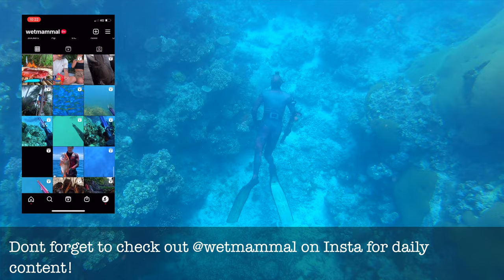How To Survive On A Deserted Island: Day 4 Adventure Coral Trout Catch & Cook! | Wet Mammal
Join me on Day 4 of my week-long survival challenge on a remote island in the South Pacific. Today's adventure includes spearfishing for coral trout and turning our catch into delicious crispy tacos.

With only the wild coconuts, papayas, and the ocean's bounty to rely on, each day tests survival skills and culinary creativity. Dive in with me as we explore the beauty and challenges of island life.

This video also features Mon @DiverMonArt, an incredibly talented digital ocean artist.

YouTube -  @Diver Mon Art

Special thanks to Te, Toto, and Jerry for allowing us to camp on this spectacular island and helping organize the mission, including giving us a lift to the island.

to find all kinds of recipes, gear reviews, and blogs.

NEW WET MAMMAL MERCH UV BOATING ADVENTURE TOP
AS SEEN IN THE VIDEO!!!

All fish were of legal size and were speared for consumption. I abide by catch size limits, daily takes, and no fish zones. Over the past six years, I have committed to no longer buying fish, so I only eat the fish I catch. Spearfishing is the most sustainable form of fishing on the planet and the most environmentally friendly form when practiced well.

This video is about how To Survive On A desert island: Day 4 Adventure Coral Trout Catch & Cook! But It also covers the following topics:

Desert Island Survival Tips
Catch And Cook Fish Tacos
Coral Trout Recipes

Video Title: How To Survive On A Deserted Island: Day 4 Adventure Coral Trout Catch & Cook! | Wet Mammal

🔔Explore Australia's hidden underwater gems with me! Spearfishing, foraging, and beach camping.

✅  About Wet Mammal.

Spearfishing, Hiking, Spearfishing, Wild Camping Survival, and Foraging in Australia and the South Pacific!

Sam Clothier, a Spearo based in Sydney, Australia, is about to travel the world to explore the ocean and spearfish, get wet, and get fed.